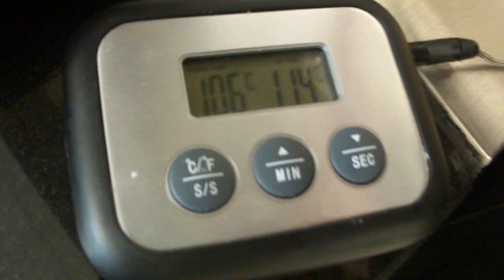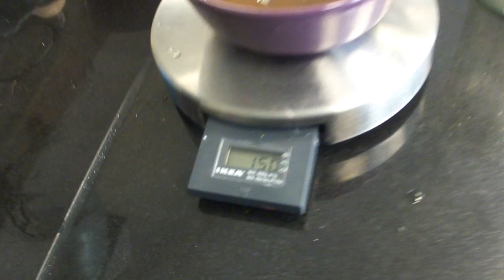Ecocitoyen - Pauses Méridiennes 2013 : Atelier Pâtisserie Macarons - 006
Réaliser des macarons, un dessert, c'est oublier les soucis du quotidien et permet de créer ou de renouveler des liens entre les participants.

L'atelier se déroule en deux temps :
- 45 minutes pour l'élaboration d'un dessert simple et équilibré,
- 45 minutes pour partager le dessert, moment privilégié pour échanger sur les goûts et les expériences alimentaires de chacune ().